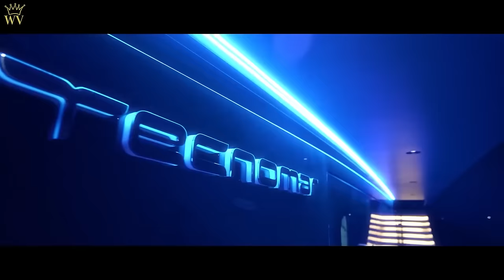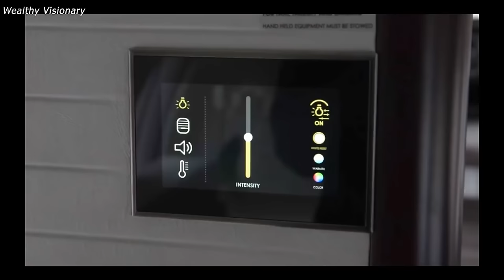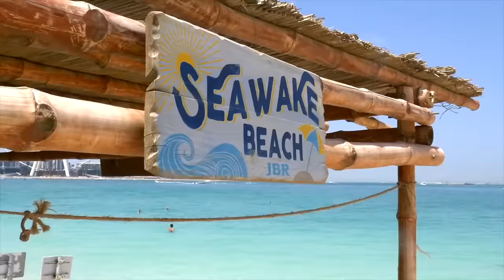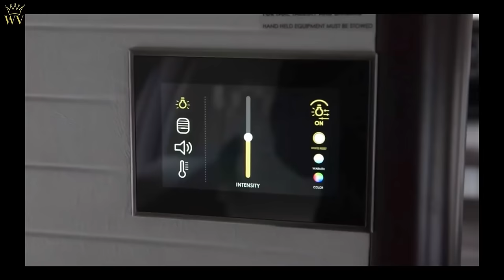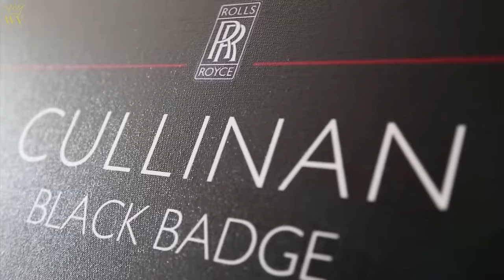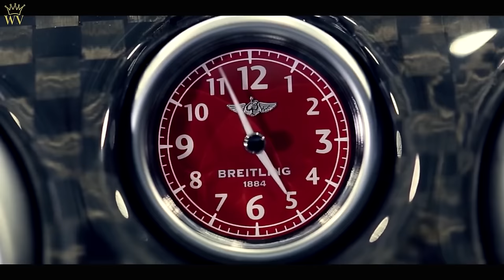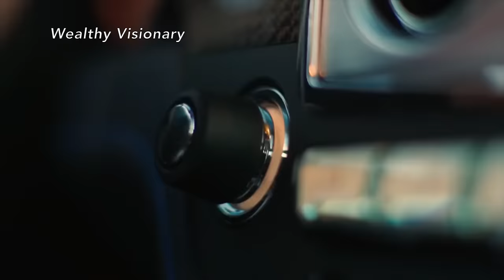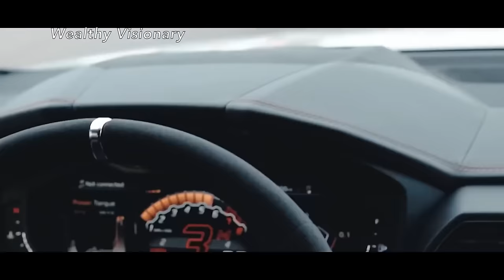'I AM RICH' Billionaire Lifestyle Visualization | Money Affirmations 💰 Luxury Lifestyle Motivation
“Visualization is the human being’s vehicle to the future – good, bad, or indifferent. It’s strictly in our control.”

— Earl Nightingale

Watch " I AM RICH Billionaire Lifestyle Visualization  " 1-3 times daily for best results. Repeat the money affirmations that you hear.  Visualize yourself living the luxury lifestyle with the help of this video. Become a billionaire or multi millionaire using visual billionaire's motivation. Perfect video for future wealthy entrepreneurs. This is how to attract money now. Using the luxury lifestyle motivation visualization will change your subconscious. You will start to attract money now and wealth in your life. If you're looking to use law of attraction money techniques you're in the right place.

This video was created with the aim to educate and inspire its audience. If the owner/s would like to get the music or video clips removed, I have no problem in doing so. Please message me and we will solve this accordingly.